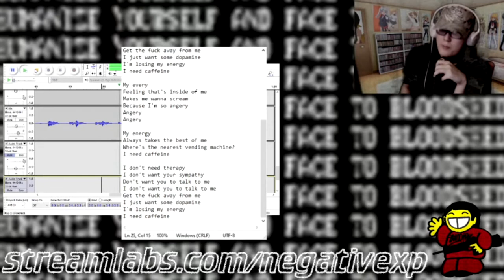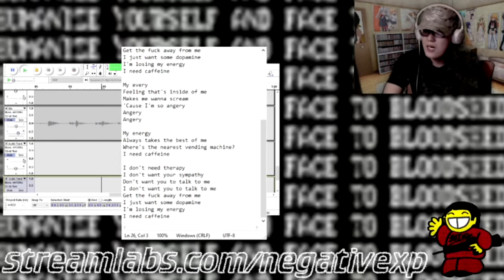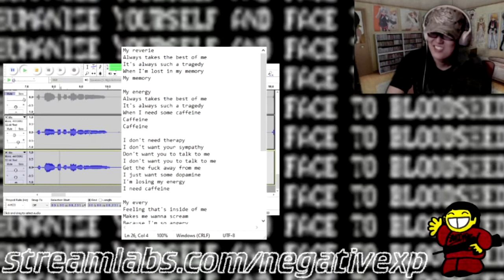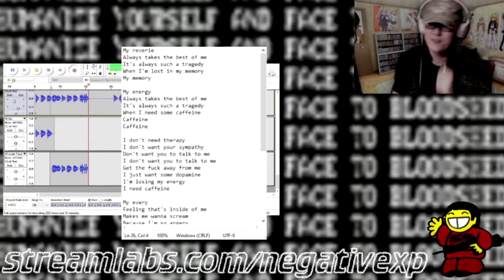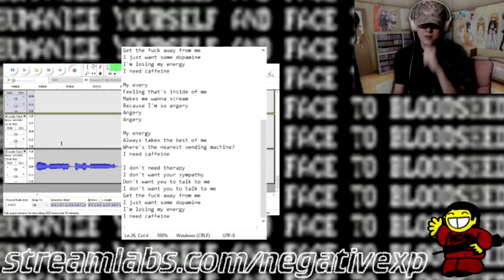Negative XP recording I Need Caffeine live on DLive (Gamer 2)